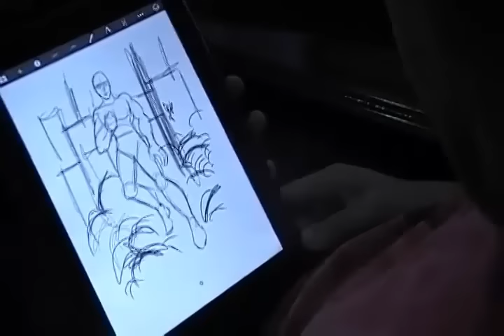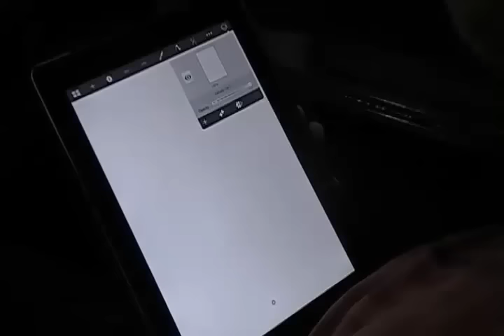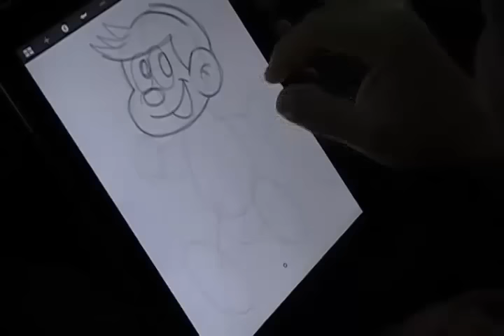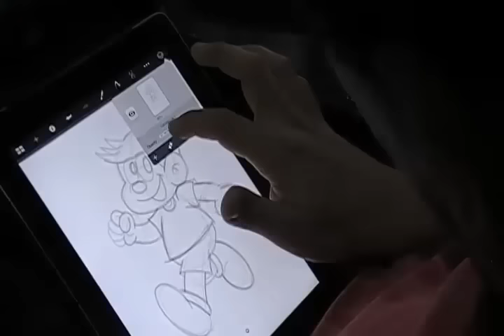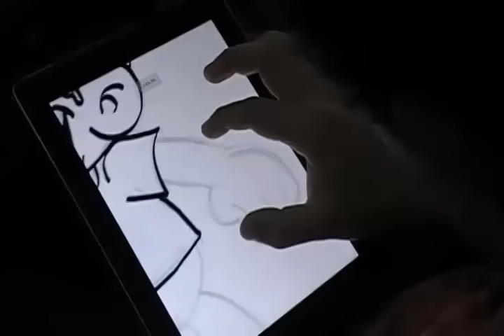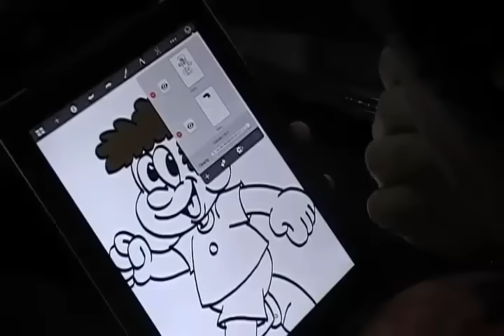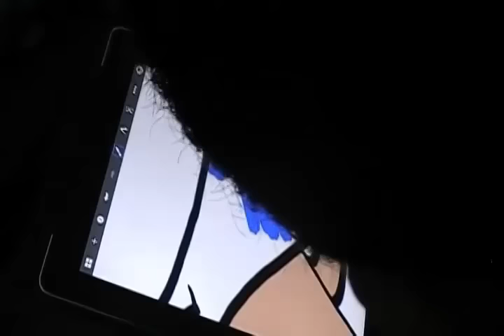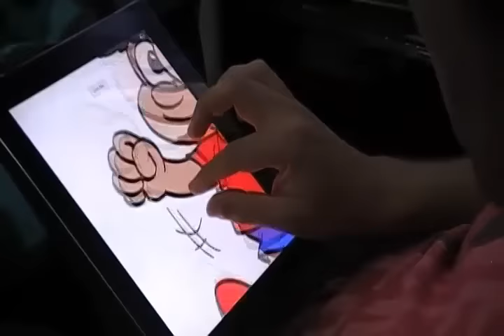Aula de desenho no Sketchbook parte 1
Ola amigos que seguem meu canal, estou aqui com um vídeo novo dessa vez demonstro mais habilidades no programa sketch book.Minha intenção é continuar a partir desse vídeo uma série de aulas nesse programa que me ajuda bastante nos meu desenhos.Ah! Ai em baixo
tem o link para o segundo vídeo dessa série.